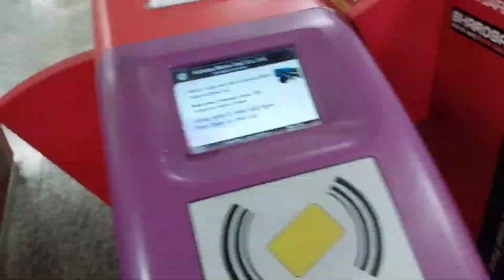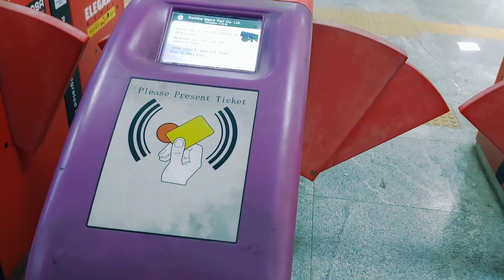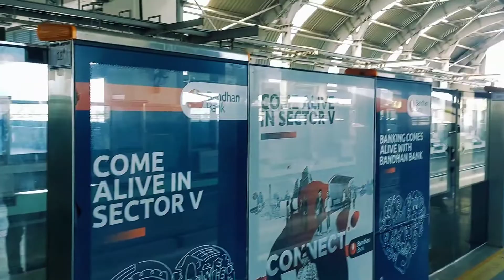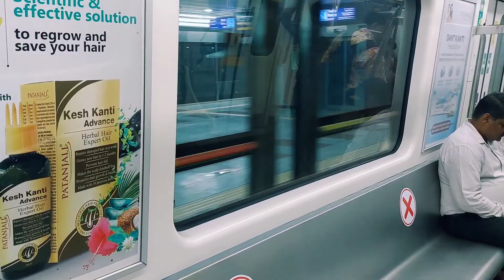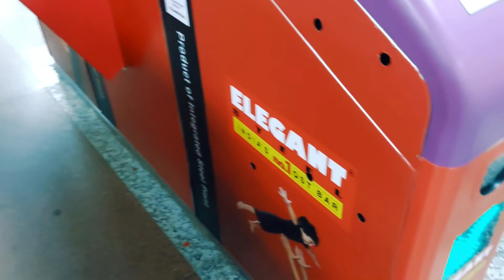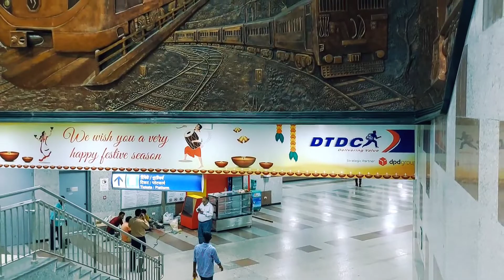KOLKATA METRO TRAIN| NEW ROUTE | SECTOR V TO SEALDAH | kolkatai metro train aa kivaba chapbo